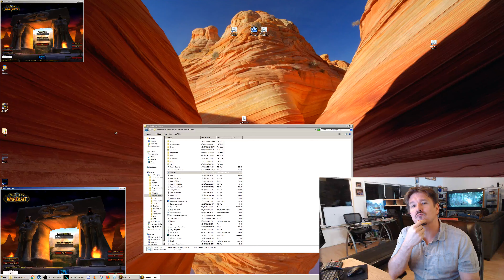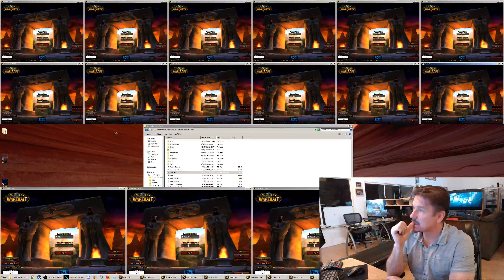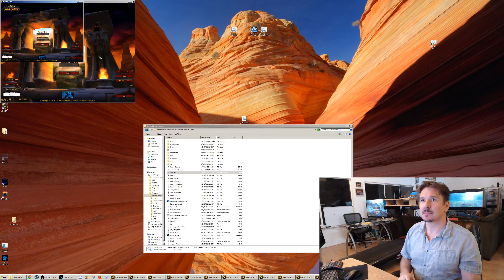1/17/19 5mmb.tcl updates--opening 20 wow boxes BEFORE AND AFTER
It's a lot faster. Someone do the math!
Learn to multibox! IT'S FREE!